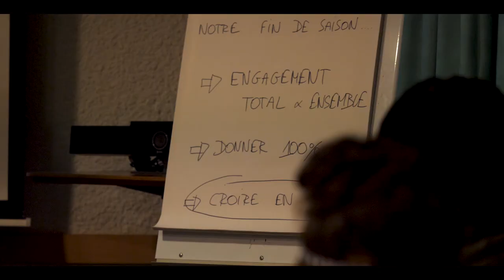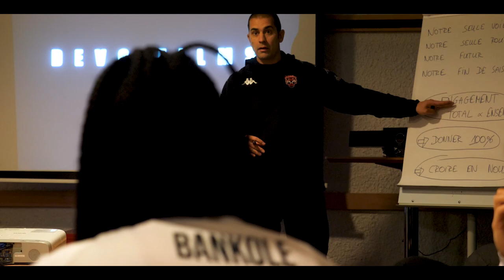Intraitable - LDLC ASVEL vs ROCHE VENDÉE - LE FILM 🎥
⚡️ - 𝙸𝙽𝚃𝚁𝙰𝙸𝚃𝙰𝙱𝙻𝙴 - Épisode final. 🎥

Replongez-vous dans l'exploit des Tigresses contre les Lionnes de LDLC ASVEL Féminin lors de la 16ème journée de Ligue Féminine de Basket. 🔥

La réponse d'une frustration pour une ADN retrouvée. 🧬

Réalisé par Titouan MICHON.